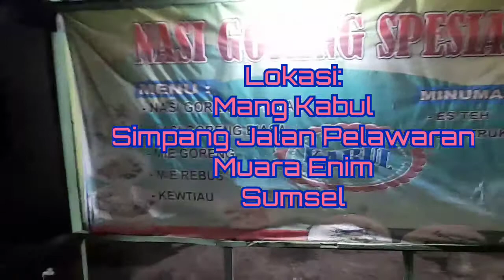Nasi goreng murah meriah enak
Tempatnya di simpang pelawaran muara enim